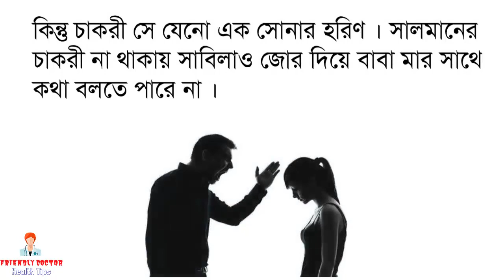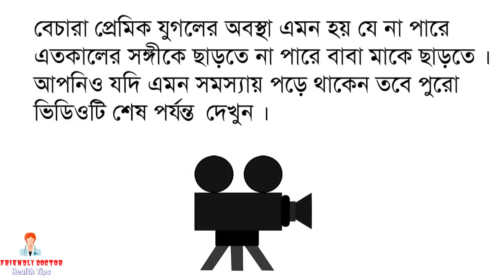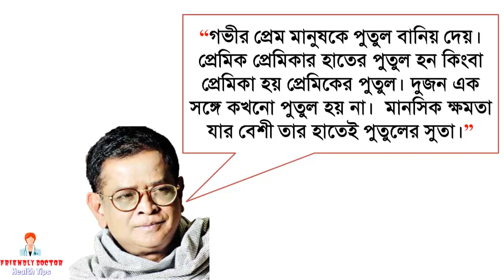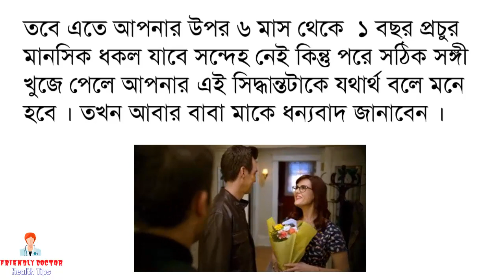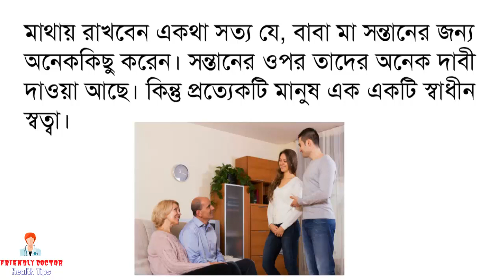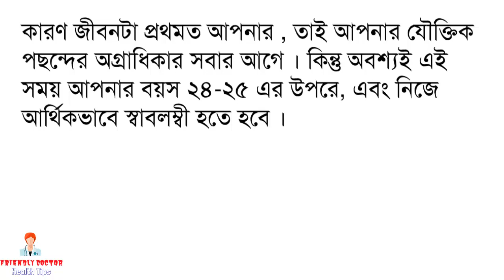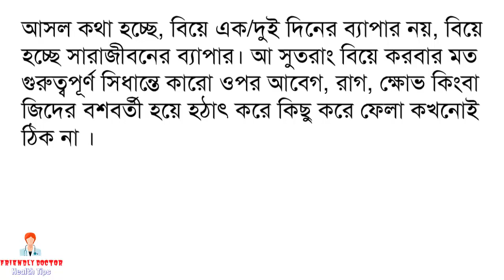বাবা মায়ের অমতে বিয়ে ?